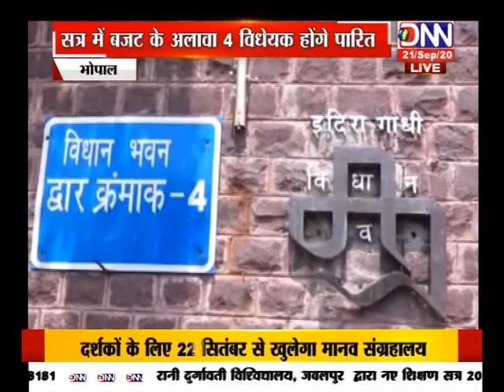DNN NEWS MP भोपाल सत्र में 57 विधायक लेंगे हिस्सा